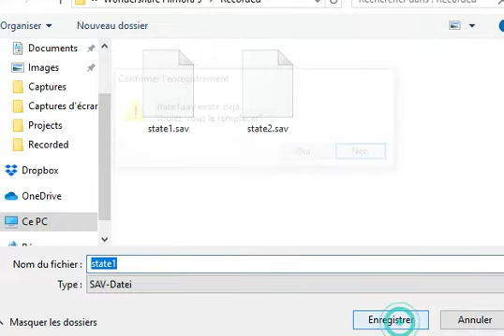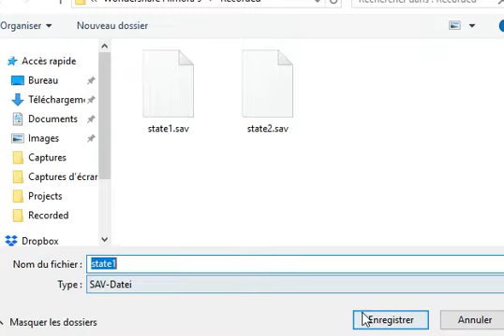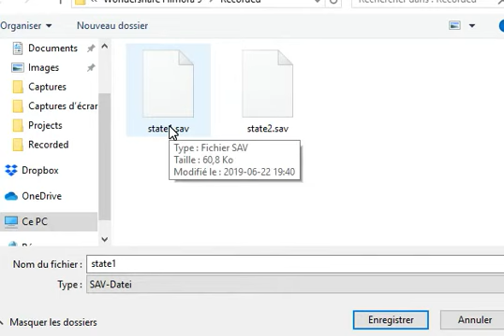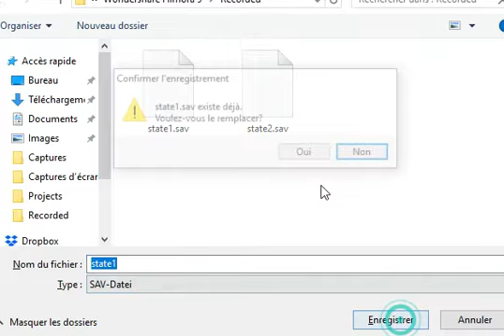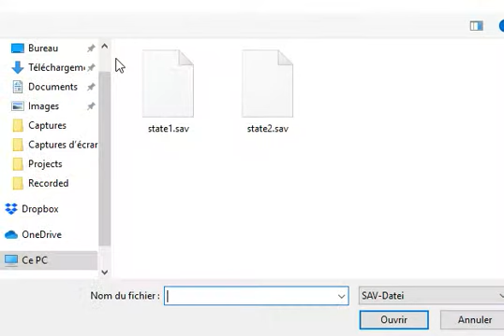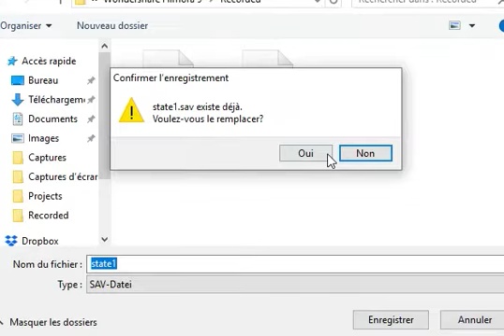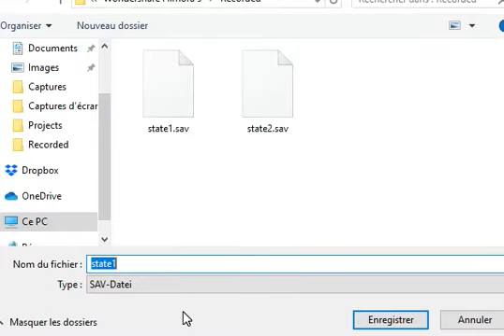Sonic Advance Ep. 4